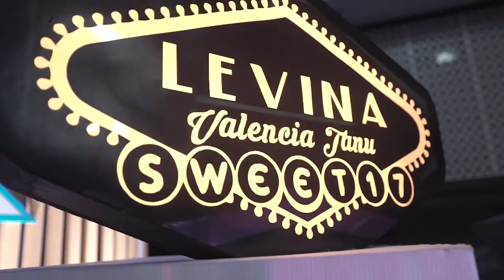Levina Brings You to Vegas After Movie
The night never sleeps and you have the chance to witness it. LevinaBringsYoutoVegas was indeed an unforgettable one, right? Check out how LevinaBringsYoutoVegas went by in this video!
perfection.ultimate.sophistication
Event Planner based on Bandung